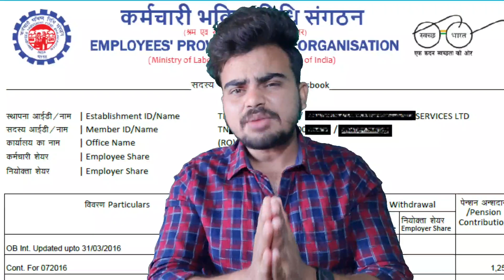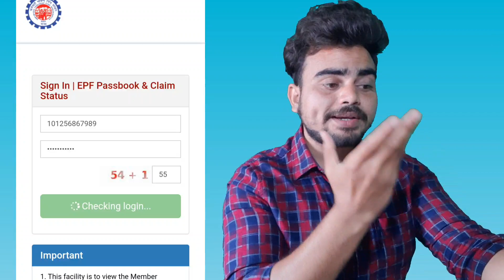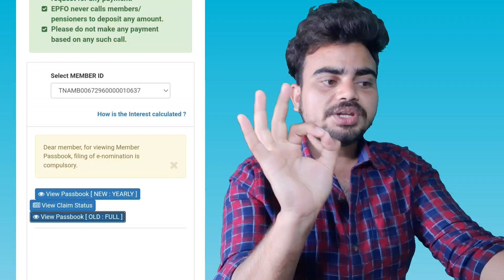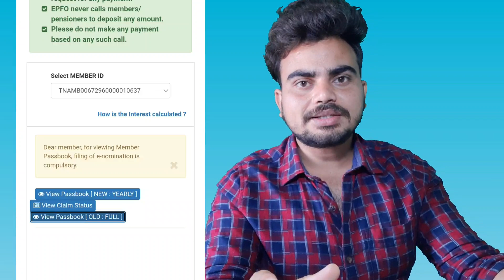PF Passbook New Big Update 2022 | for viewing PF Member passbook filling e-nomination is compulsory😱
Hello friends,
        Aaj k iss Video me aapko UAN passbook me show ho rhe ek message k bare details se btane wala hu .

In this video you will know about an error message i.e for viewing the member passbook e nomination is compulsory.